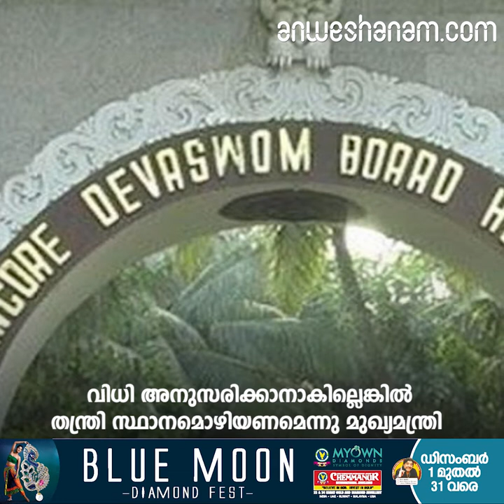HARTAL ATTACKS IN KERALA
മിഠായിത്തെരുവിലെ 10 കടകൾ ഹർത്താൽ അനുകൂലികൾ തകർത്തു

ക്ഷേത്രദര്‍ശനം നടത്തിയ സ്ത്രീകള്‍ മാവോയിസ്റ്റുകളാണെന്ന് വി.മുരളീധരന്‍

പന്തളത്ത് കല്ലേറുണ്ടായപ്പോൾ പൊലീസ് ഇടപെട്ടില്ലെന്നു ആരോപണം

വിധി അനുസരിക്കാനാകില്ലെങ്കിൽ‌ തന്ത്രി സ്ഥാനമൊഴിയണമെന്നു മുഖ്യമന്ത്രി
തന്ത്രി നട അടച്ചത് ഗുരുതര പിഴവാണെന്ന്   ദേവസ്വം ബോര്‍ഡ്